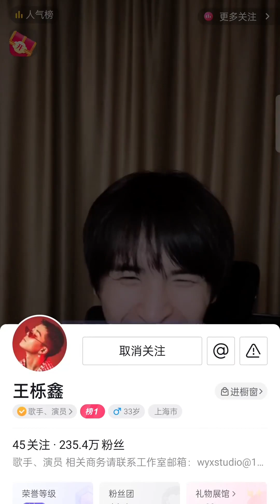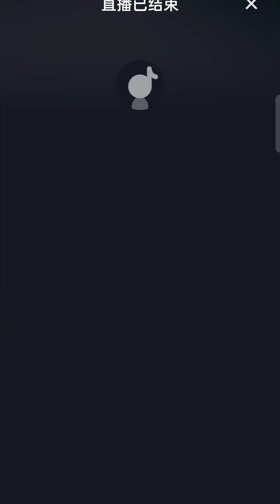《20220427》【07再就業男團】張遠DY直播